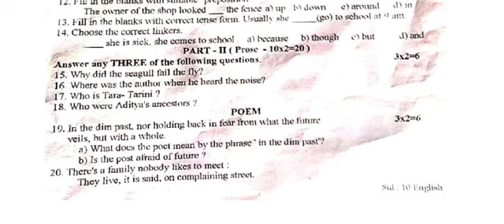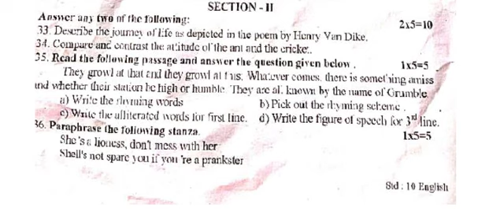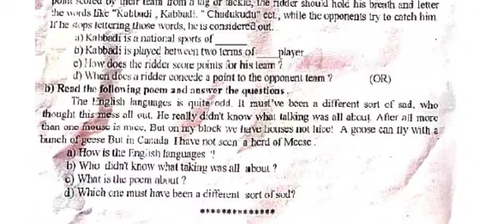10th Quarterly Common Exam 2022 - English - Question Paper - Perambalur District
First Mid Term Question Paper 2019
Quarterly Question papers 2019
Second Mid term question Paper 2019
Government Model question paper 2019
PTA Question Papers
Half yearly question paper 2019
First Revision Test 2020
Second Revision Test 2020
Public Exam - March 2020
First Mid Term Question Paper 2020
Quarterly Question papers 2020
Second Mid term question Paper 2020
Half yearly question paper 2020
Public Exam - September  2020 Question Paper